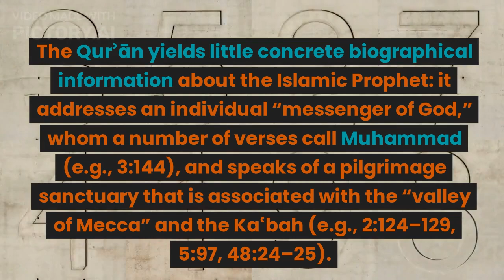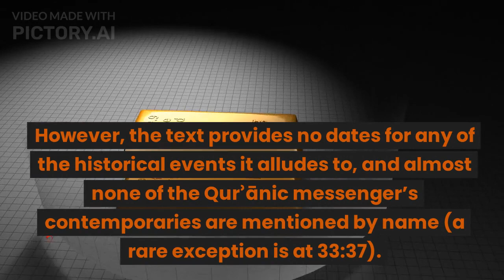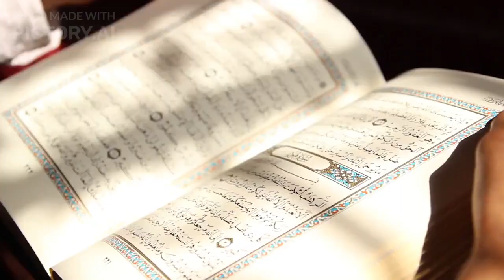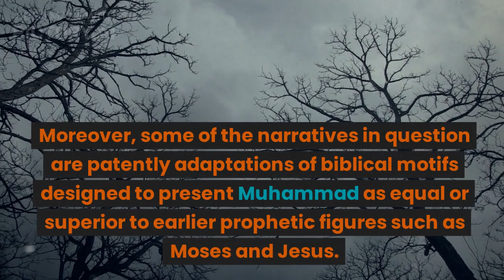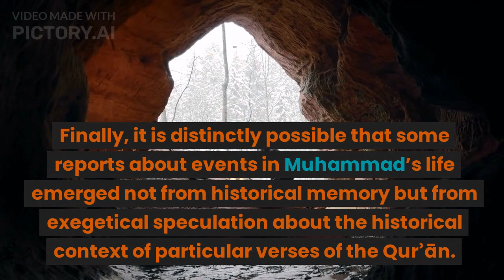The Life Of Hazrat Muhammad Salallahu Alahi Wasallam